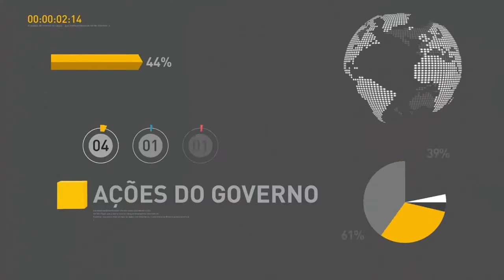BOLETIM REPÓRTER NBR 9H - 25 de janeiro de 2018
REPÓRTER NBR - 09h - 25.01.18:  O presidente Michel Temer já está a caminho do Brasil depois de participar do Fórum Econômico Mundial em Davos, na Suíça. Durante a viagem ele também teve  uma série de reuniões, que duraram toda a quarta-feira. À noite, o presidente participou de jantar a convite da organização do Fórum e vez um balanço do encontro. E mais: os Correios lançam HOJE uma nova ferramenta que vai permitir o acompanhamento das encomendas e objetos registrados apenas com o  CPF ou CNPJ.